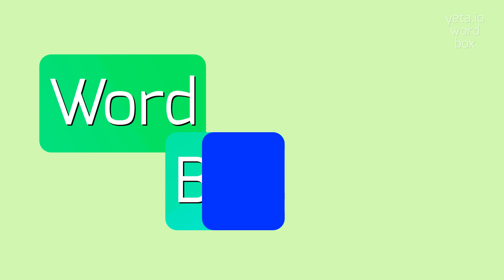How to say "rechuck"! (High Quality Voices)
Watch in this video how to say and pronounce "rechuck"!